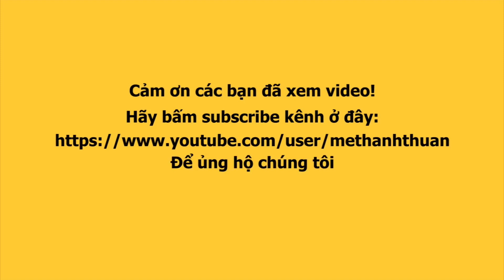KHÁNH VÂN đọ catwalk HƯƠNG LY, THANH KHOA sau đó được Ali HOÀNG DƯƠNG hôn tay khiến NAM THƯ ghen.tị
Hương Ly và hoa hậu Khánh Vân tái đọ trình catwalk trên sàn run way đêm chung kết miss HuTech 2020